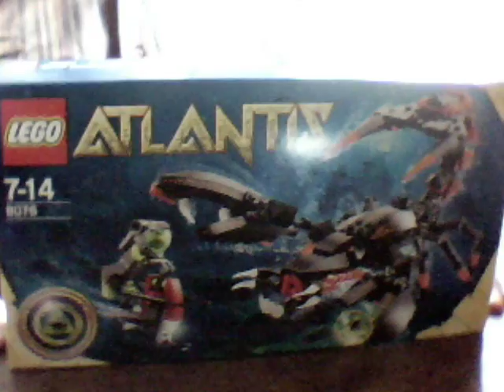ANS' Clock Up LEGO : 8076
Beware the big undersea scorpion of doom ! Actual building time : 36 mins